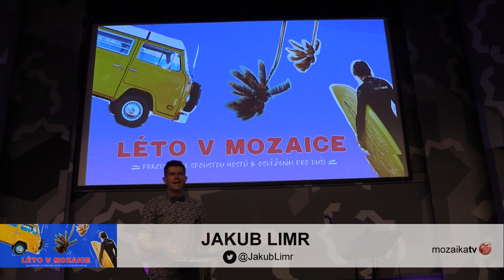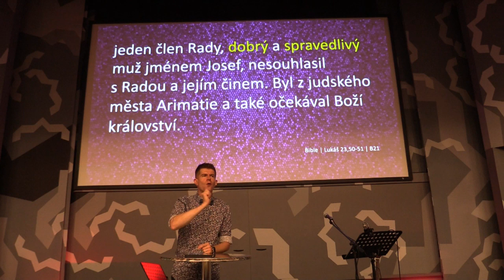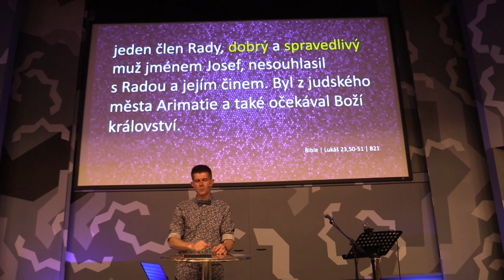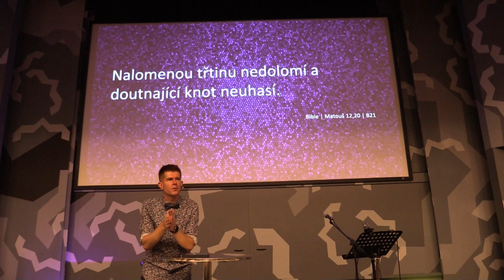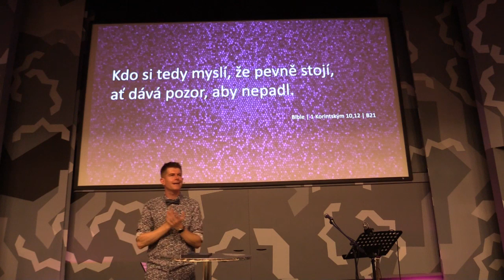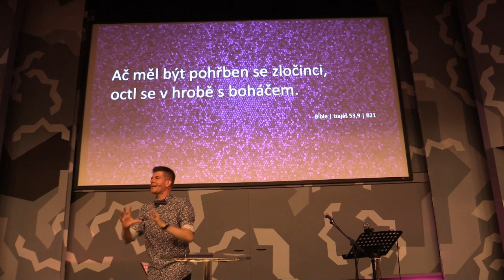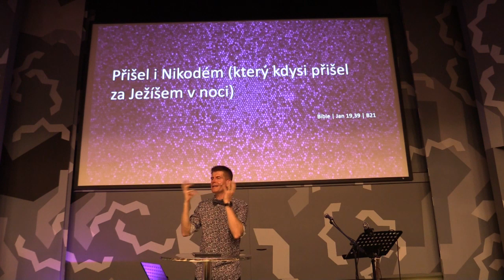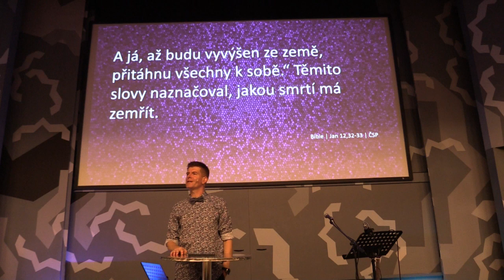Léto v Mozaice: Odstrašující případ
Nikdy nedávej tečku tam, kde Bůh dává čárku. Tvůj příběh ještě není dopsaný a ty v žádném případě nejsi odepsaný.